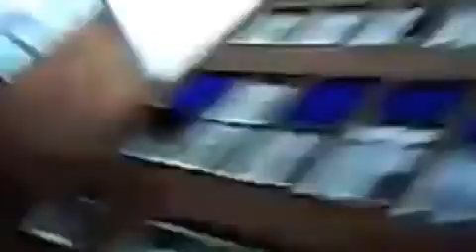I love scooters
Scooters: smell, stink, annoy, in sound, speed and polluting gasses in your face. The false alarms that go on for minutes and the impatient drivers.
Made by Annie